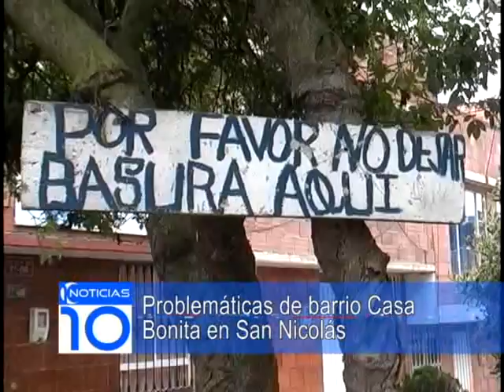Continuación problemáticas Casa Bonita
NOTICIAS 10, es transmitido en vivo los días Lunes, Miércoles y Viernes a partir de las 8:30 am ☀ No se pierda la información más relevante del municipio y el mundo